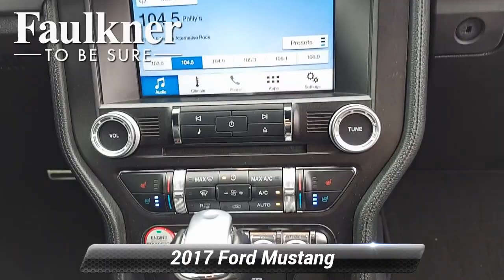Used 2017 Ford Mustang EcoBoost Premium, Willow Grove, PA H5205294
[RLVID:1376:e0d663698ad9d75b:c114ee91c619bcee:1]